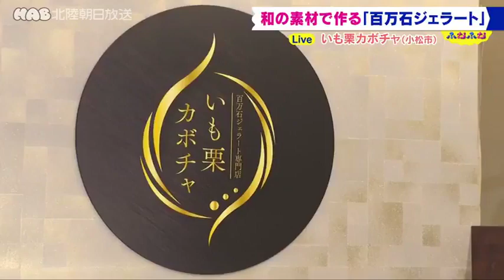9月15日放送 厳選素材で作る 百万石ジェラート（後半）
みんなで「ふむふむ」しませんか？
「ふむふむ」は新感覚！報道情報番組です！

月～金　１部　午後５時３３分～午後５時５０分
　　　　２部　午後６時１５分～午後７時（金曜のみ午後６時４５分まで）
番組概要　出演者はこちらから

小松市に２年前にオープンした高級和栗モンブラン専門店「いも栗カボチャ」。その店舗内に今年７月誕生したのが、「百万石ジェラート」です。
地元産の加賀味噌や棒ほうじ茶、小松トマトなど、
厳選した素材を使った和風ジェラートは１４種類。歌舞伎の町・小松から、商品名は伝統芸能にゆかりのある言葉を選びました。
ぜひお好みの味を見つけてみてはいかがでしょうか。